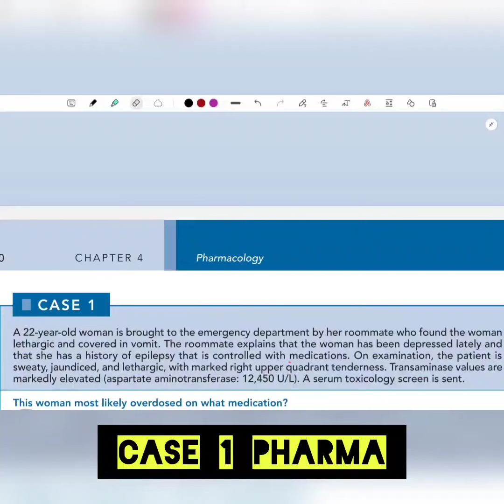Pharmacology usmle case1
here we are starting a new high yield questions Playlist. we will cover most of the usmle and pLAb questions. stay with us